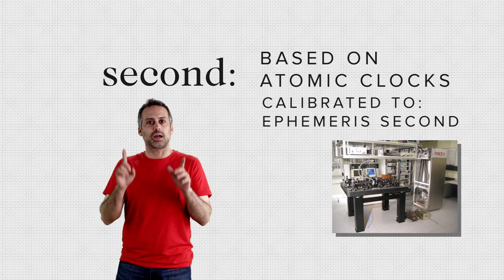The Leap Second Explained | Space Time | PBS Digital Studios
Every once in a while we add a second onto our days. Similar to the Leap Year, this is known as the Leap Second. But, if the Leap Year already helps us account for the offset from a calendar in days, what exactly does the Leap Second do? Check out this video for the answer!